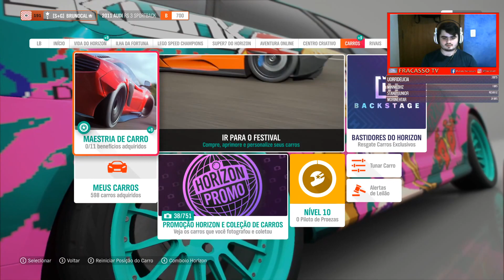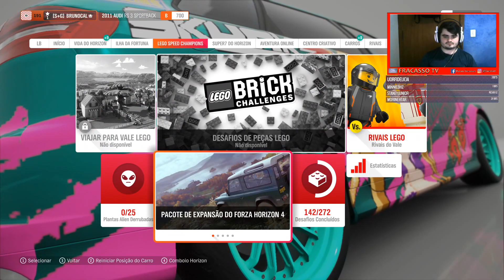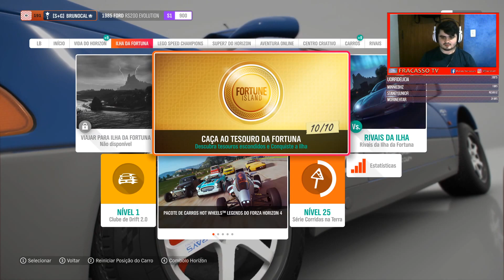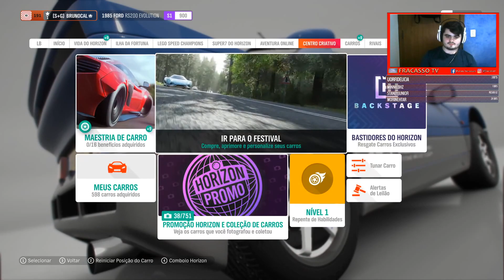Correndo e drifitando - Forza Horizon 4 e Stardew Valley ​#16